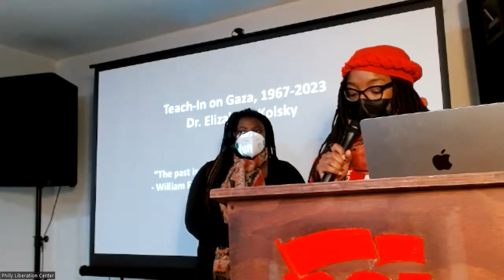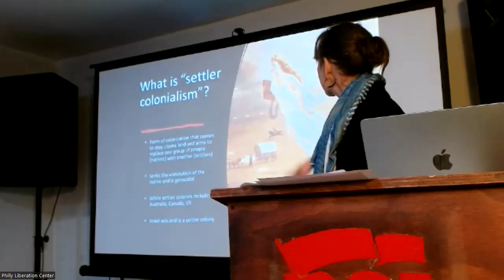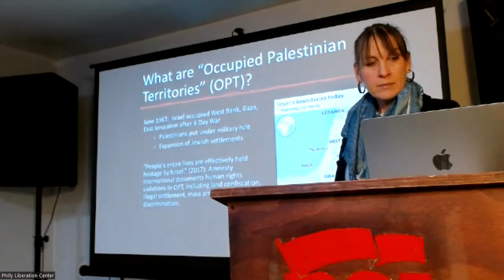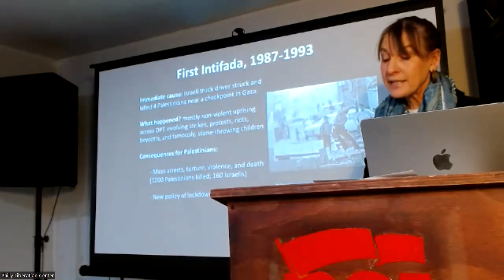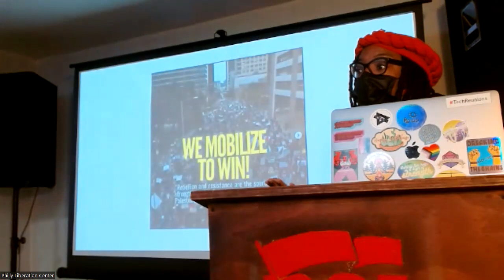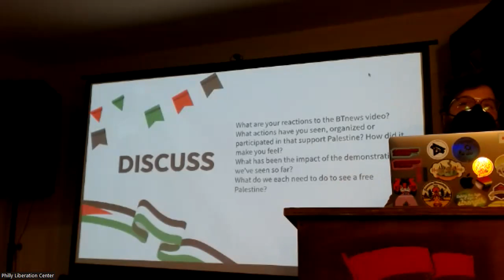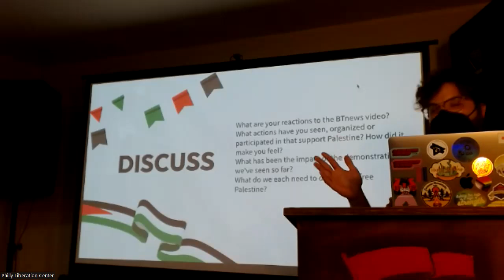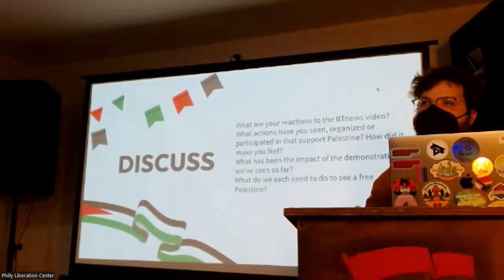Why We March for Palestine: Teach-In on the History of Gaza Under Occupation w/ Dr. Elizabeth Kolsky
After more than 100 days into Israel's siege on Gaza, the movement for a Free Palestine continues to grow! Watch our recording of an informative presentation on the history of occupied Palestine from historian Dr. Elizabeth Kolsky, followed by a rich discussion with organizers on the importance of continuing to mobilize and organize in solidarity with the Palestinian people.